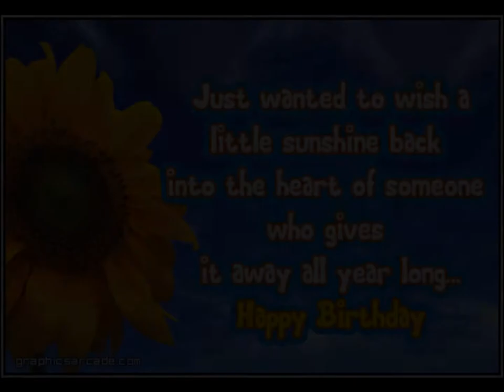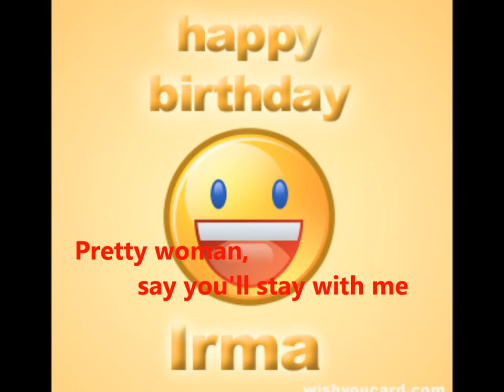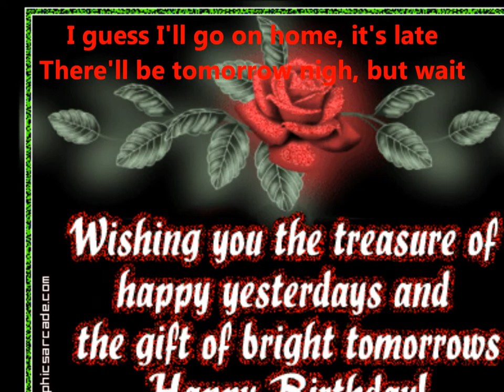My Pretty Woman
HAPPY BIRTHDAY HONEY IRMA